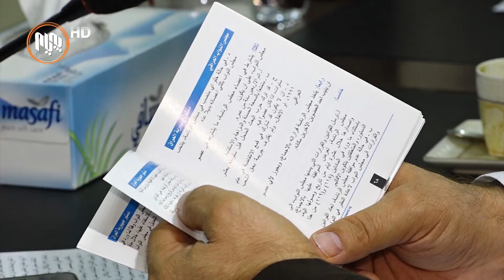یه‌كێتیی په‌رله‌مانتارانی ده‌یه‌وێت ژوورێكی نیشتمانی له‌ شاره‌زایانی ده‌ستوور پێكبێنێت